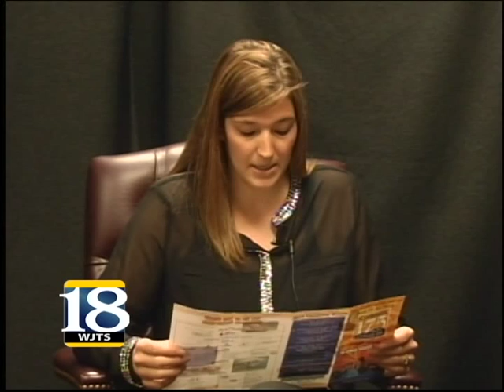18 WJTS in.form - Jessica Lindauer (06/16/15)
Jessica Lindauer, with the Dubois County Visitor's Center, joins Bill Potter to highlight all of the upcoming events associated with the upcoming "Ferdinand 175th Celebration" in this episode of 18 WJTS in.form. (06/17/15)